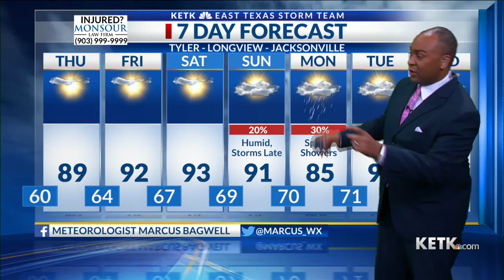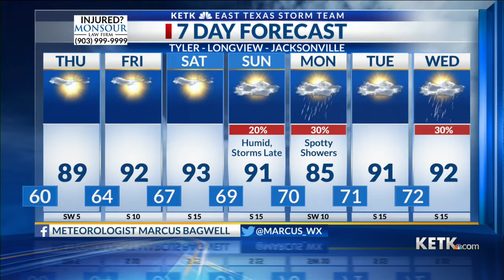Wednesday Night Forecast 10-6-21